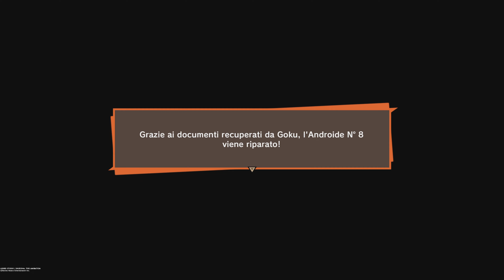INIZIA IL TORNEO DI CELL! - DRAGON BALL Z: KAKAROT [Walkthrough Gameplay PS5 ITA 4K - PARTE 19]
Siamo giunti al torneo di Cell!
Il primo a salire sul ring è Mr Satan XD (Campione mondiale dei comuni terrestri)

Subito dopo inizia Goku, che iniziando a testare la forza di Cell, capisce che l'unico che può batterlo è suo figlio Gohan!